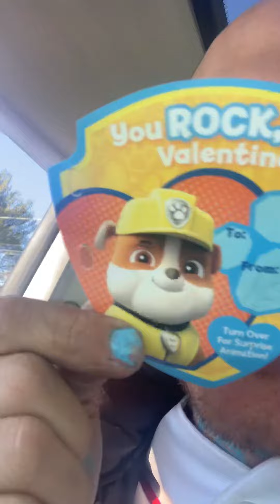Suicide Prevention Hurt Line